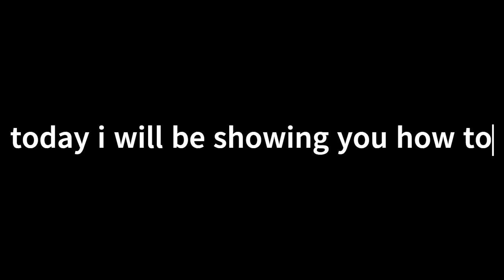Easiest Rickroll Tutorial (working 2024)